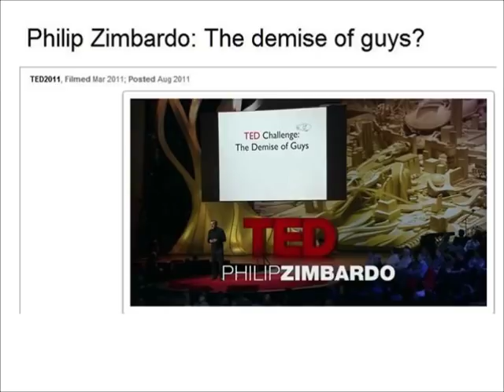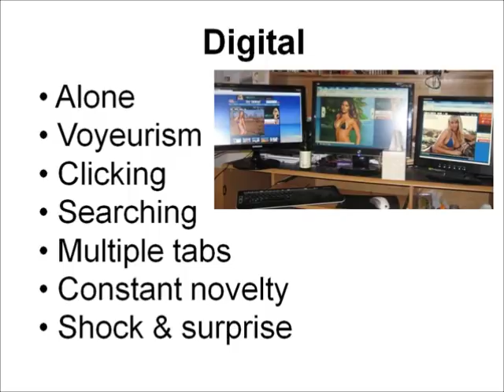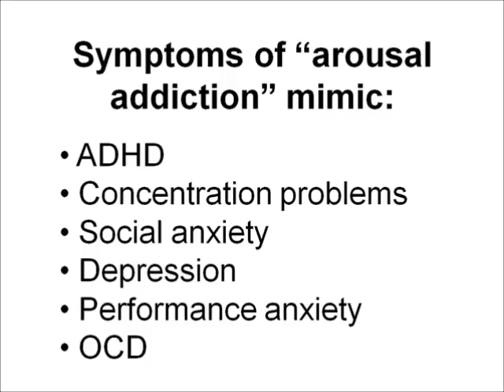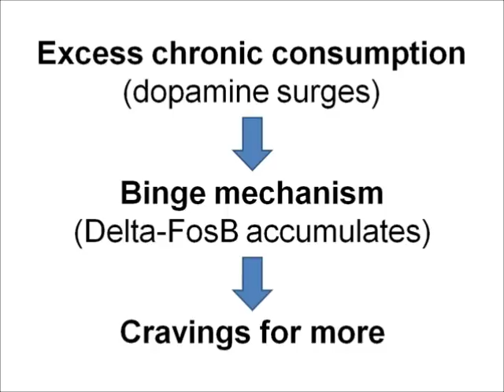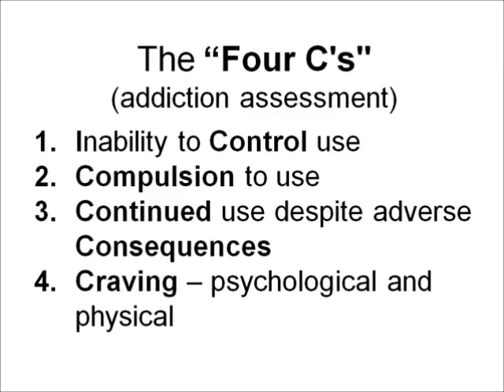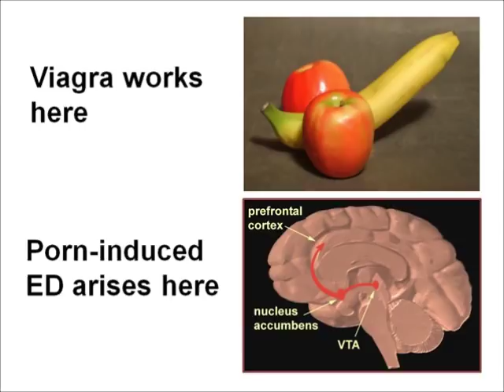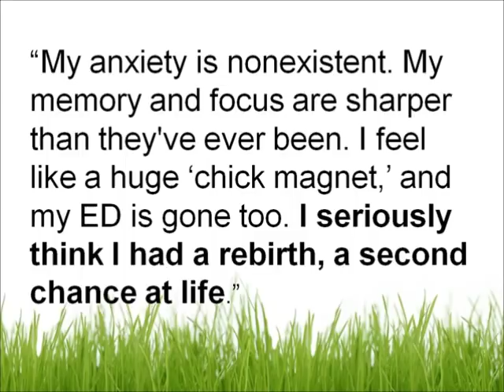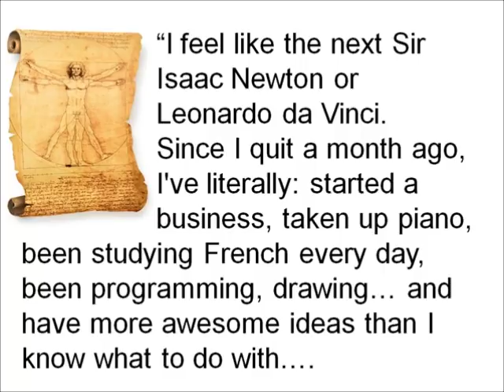The Great Porn Experiment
Gary Wilson discusses the disturbing symptoms showing up in some heavy Internet porn users, the surprising reversal of those symptoms, and the science behind these phenomena in this narrated slideshow of the TEDx talk he gave in Glasgow (February, 2012). The talk was a reply to Philip Zimbardo's "The Demise of Guys" which talks about 'arousal addiction,' that is, Internet addiction. For comprehensive support for the claims presented in each slide see these two pages:
1) Empirical support for "The Great Porn Experiment" - TEDx Glasgow (2012): Slides 1-17
2) Empirical support for "The Great Porn Experiment" - TEDx Glasgow (2012): Slides 18-35

Since February, 2012 many studies supporting this video's claims have been published. See the following pages:
2) Over 80 studies linking porn use to sexual problems, lower arousal, and poorer sexual & relationship satisfaction
4) About 20 studies report findings consistent with escalation to more extreme porn and habituation in porn users
5) Over 45 studies link porn use to poorer mental-emotional health & poorer cognitive outcomes
6) A review of the literature by Gary Wilson & US Navy doctors - "Is Internet Pornography Causing Sexual Dysfunctions? A Review with Clinical Reports"
7) More extensive list of studies on porn users and sex addicts
8) More extensive list of studies on adolescents and porn use
9) Over 25 studies link porn use to "un-egalitarian attitudes" toward women

Clinical evidence:
1) In addition to the studies above, this page contains articles and videos by over 110 experts (urology professors, urologists, psychiatrists, psychologists, sexologists, MDs) who acknowledge and have successfully treated porn-induced ED and porn-induced loss of sexual desire
2) Links to pages with over 4,500 documented self-reports reports of young men healing chronic ED, DE and low libido by quitting porn: